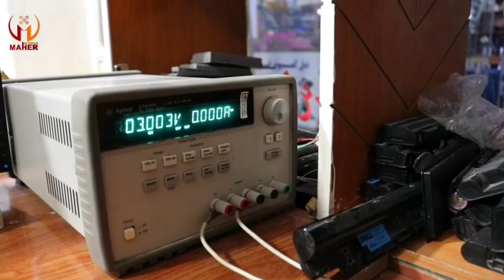چطور بطری کمپیوتر را دوباره ترمیم کنیم؟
برای حمایت. لطفأ ما را همرای کنید تا بتوانیم پروگرام ها ویا برنامه های افغانی، گزارش ها، برنامه های
Mohammad reza ahmadi

محمد رضا احمدی